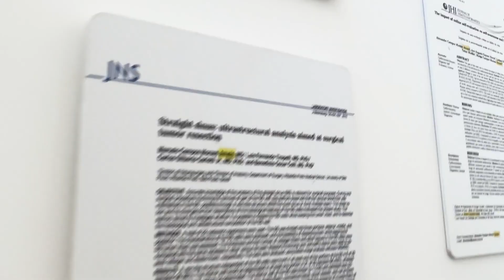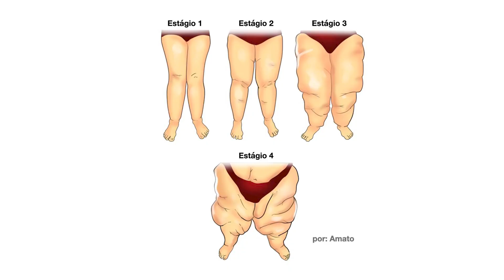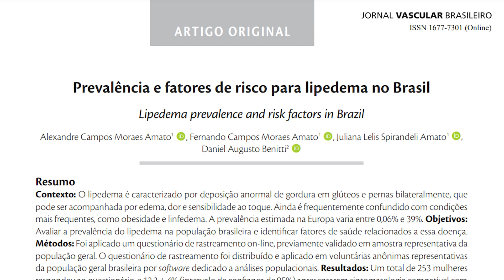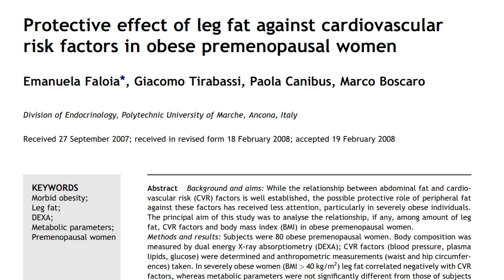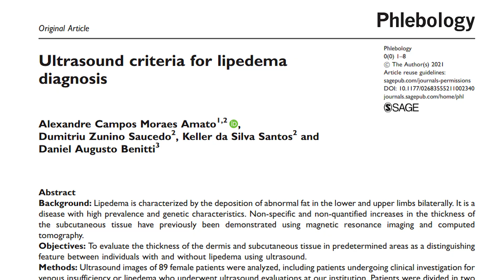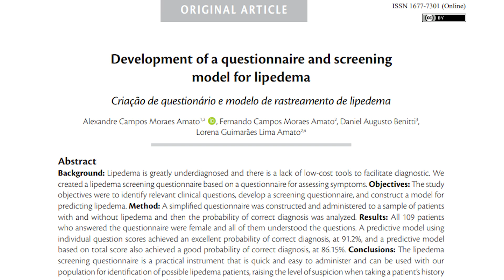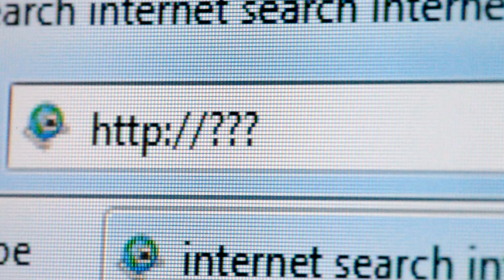Lipedema: The Invisible Disease Affecting Millions of Women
Did you know that this invisible disease affects 12 million women in Brazil? In the new video, Dr. Alexandre Amato, a vascular surgeon at the Amato Institute, updates you on the latest concepts about lipedema and its treatments. 🌟 Watch now and share with those who need to know!

Dr. Amato discusses the differences between lipedema and obesity, highlighting the importance of clinical diagnosis and personalized treatment. He explains the crucial role of physiotherapy, proper diet, lymphatic drainage, and compression therapy in controlling lipedema, while also recognizing that surgery may be necessary in specific cases. This video is essential for anyone who suspects or knows someone suffering from lipedema, as well as those who want to stay updated on the advancements in science. Together, we can help improve the lives of women battling lipedema.

If you're seeking a comprehensive and compassionate guide to understanding and managing lipedema, look no further than "The Essential Guide to Living with Lipedema" by Dr. Alexandre Amato. This transformative book combines cutting-edge scientific research with heartfelt personal stories from women who have navigated the challenges of this condition. Dr. Amato's expert insights and practical advice cover everything from diagnosis to advanced treatment options, including innovative therapies and lifestyle changes. Equip yourself with the knowledge and tools to take control of your health and improve your quality of life. Don't miss out on this essential resource for anyone affected by lipedema.

00:00:00 Hello, I'm Dr. Alexandre Amato
00:00:03 Lipedema - About the Invisible Disease
00:00:18 Lipedema in Recent Years
00:00:36 Updated Concepts
00:01:11 General Aspects of the Disease
00:03:06 The Evolution of Lipedema
00:03:19 Prevalence and History of the Diagnostic Protocol
00:04:54 Symptoms and Possible Complications
00:06:11 Genetic Factors
00:07:43 Difference between Lipedema and Obesity
00:09:21 Diagnosis and Ignorance
00:10:50 Available Treatments and Therapies
00:12:41 Integrated Treatment and Medical Advances
00:13:16 Suitable Diet for Lipedema
00:13:25 Medical Treatment of the Inflammatory Trigger
00:13:29 Suitable Physical Exercise
00:13:35 Surgery as an Option for Lipedema
00:14:40 Awareness about Lipedema
00:15:36 Lipedema is Not a Catastrophe
00:15:50 Quality of Life with Lipedema